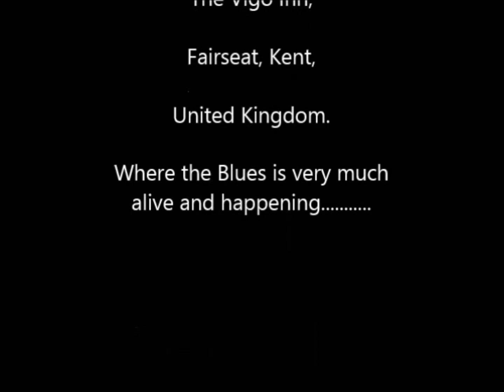they call me the breeze 4 12 2013